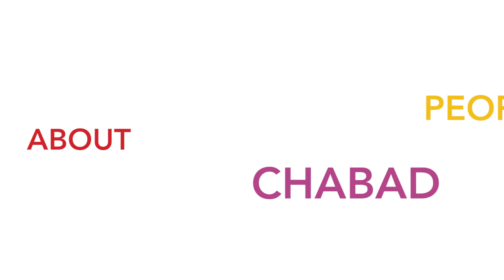25 Reasons I Love Chabad of Wilmette